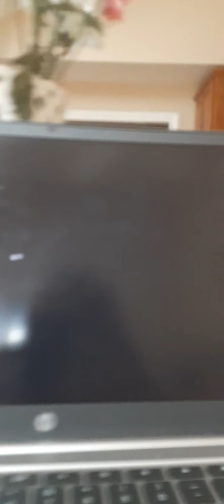visiting the bun bun meeting part 2